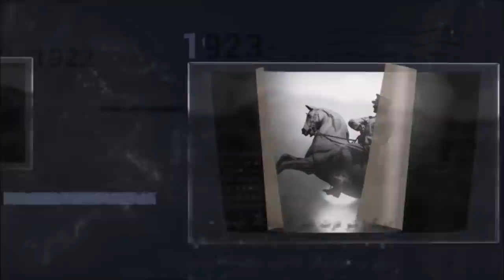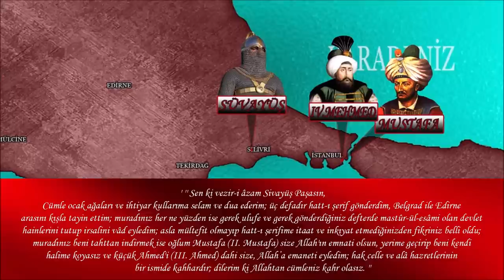57 - OSMANLI TARİHİ - FELAKET SENELERİ VE HAL EDİLİŞ |4.MEHMED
Sultan 4. Mehmed, Merzifolu Kara Mustafa Paşa'yı idam ettirdikten sonra yerine gelen devlet yöneticileri çok etkisiz oldu. Avusturya ve Kutsal Roma Germen İmparatorluğu, Osmanlı topraklarına taarruza geçti. Diğer taraftan Venedik, Lehistan ve Rusya'da savaş ilan etti. Lehistan'ı üç muharebede Osmanlı ordusu ve Kırım ordusu mağlubiyete uğratırken, Avusturya ve Venedik cephelerinde Osmanlılar büyük kayıplar verdi. Venedik Mora yarım adası ve Atina'yı ele geçirirken, Avusturya Budin'i aldıktan sonra Sarı Süleyman Paşa'yı Mohaç muharebesinde bozdu ve Belgrad'a kadar olan toprakları ele geçirdi. Bu kayıpların ardından 4. Mehmed tahttan indirildi ve yerine kardeşi 2. Süleyman geçirildi.